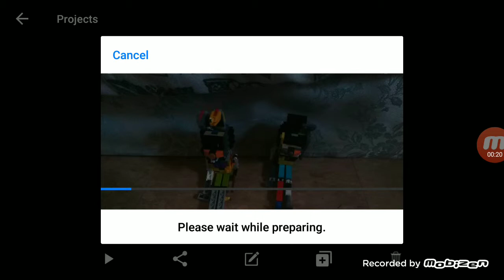A Test Intro (Please Watch)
I tried making an Intro so that I have an Intro, outro later